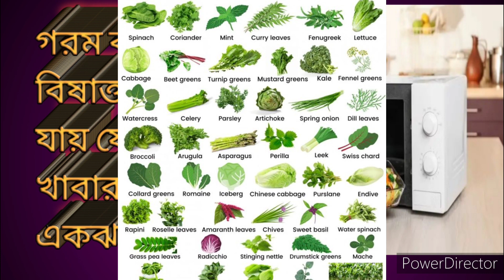গরম করলে বিষাক্ত হয়ে যায় যেসব খাবার দেখে নিন।Dr Anarul Shaikh . homeopathy and health tips.